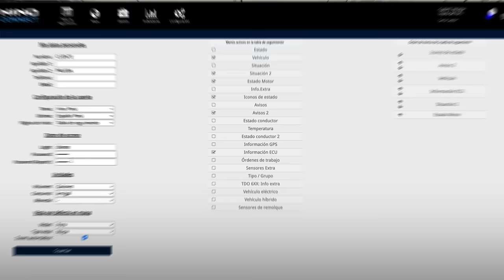¡Protege tu cuenta! Cambia tu contraseña.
Protege tu cuenta de Hino Connect y cambia tu contraseña. 😁 ¿No sabes cómo? Aquí tenemos un vídeo para ti donde te explicamos cómo hacerlo paso por paso desde tu PC. 🖥️  🚛 Dale play.